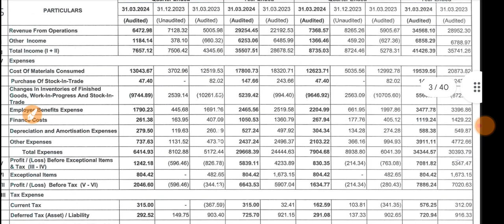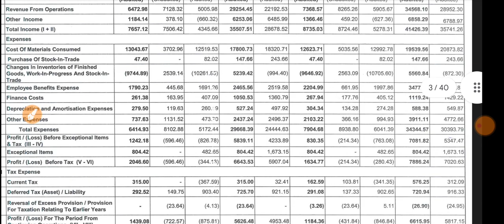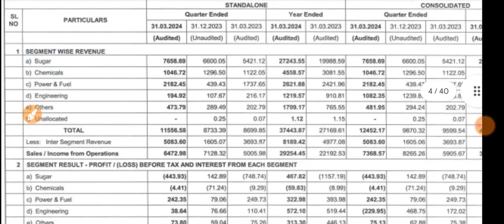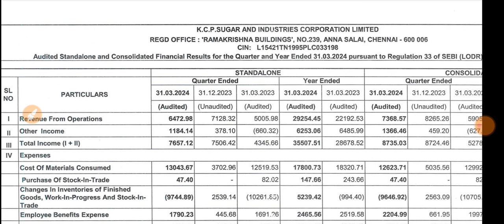KCP Sugar Q4 Results 2024 🔴 KCP Results 🔴 KCP Sugar Share Latest News 🔴 KCP Sugar Share